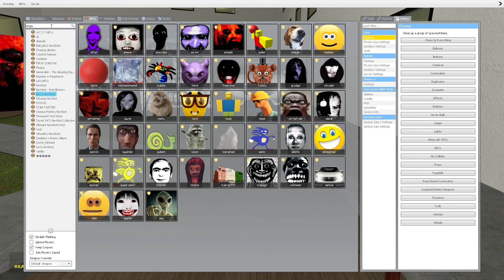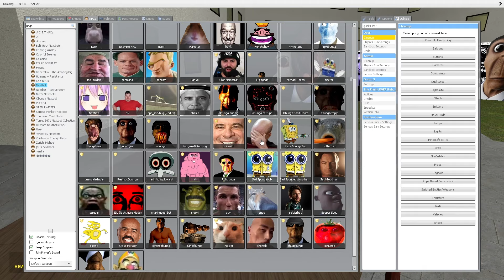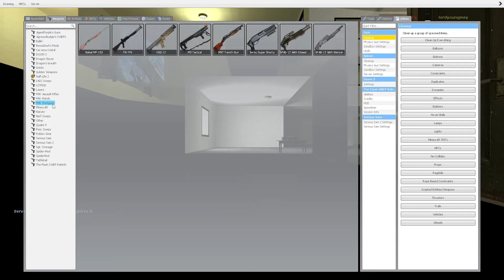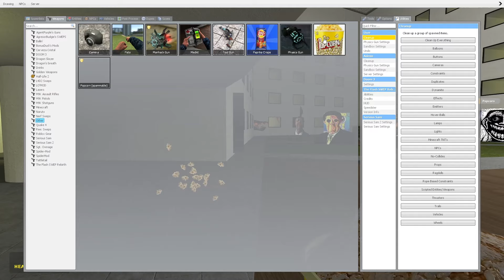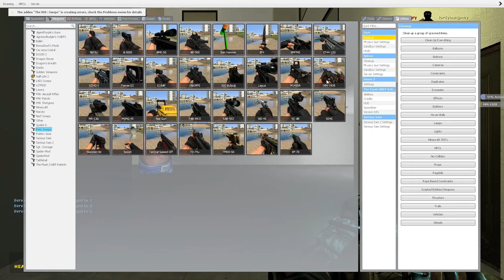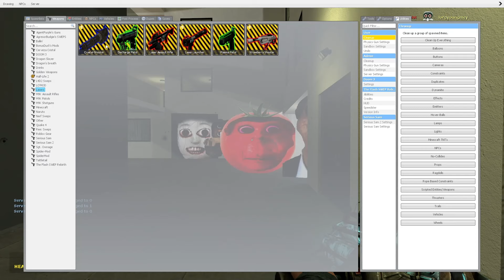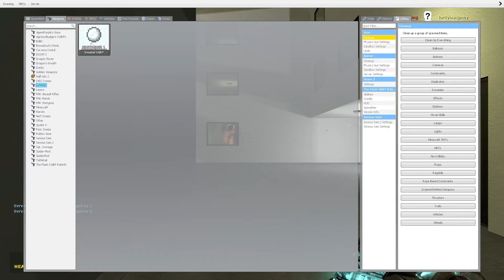Nico's Nextbots Vs Obunga Family in Liminal Backrooms Gmod !!!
Obunga Family Vs Me in Backrooms Hotel Gmod !!!

angry munci takes the appearance of the silhouette of a monkey with a bit of hair. Her only facial features are a hyper-realistic pair of eyes glaring down at the screen. She also has deformed outlines around her eyes, supposedly eyelids. The eyes were darkened like the original source in the outbreak update in May 19, 2023. Before that, her eyes were brightened. However, in the Birthday update they were brightened once again.

nextbots,nextbot,gmod,garry's mod,gameplay,angry munci,selene delgado cursed family vs towers, houses gmod, too much nextbots,tower gmod,obunga